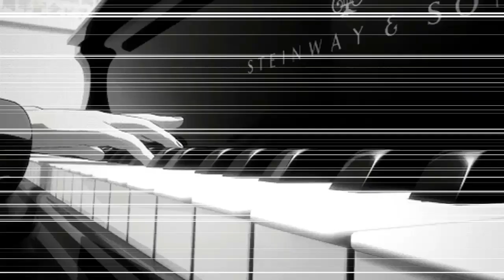Dibujos animados a partir de cosas inanimadas